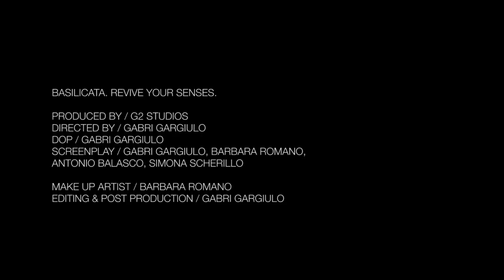Basilicata, revive your senses - TV Commercial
Regione Basilicata, TV Commercial.

Spot pubblicitario realizzato per la Regione Basilicata, Italia.

With Barbara Romano

Art Direction & Copywriting Gabri Gargiulo
Directed by Gabri Gargiulo

Screenplay by Gabri Gargiulo, Barbara Romano, Simona Scherillo, Antonio Balasco